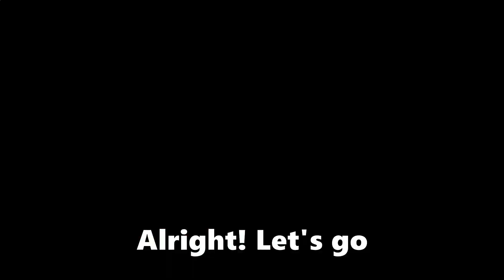PSO2: NGS - Guess that Cosplay! [5] (Character Showcase)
A series where I create a character in PSO2: NGS from another game/franchise for you peeps to guess, and also where they originate from! First 5 Winner's will be added to my GTC Hall of Guesser's! Good luck peeps!
"We will rise to the top!" - ?
- Mkp
GTC Hall of Guessers:
GTC 1 - (Zer0): NTK Nartaku, BladeGrip8459 & chris chris
GTC 2 - (Io & Leda): Maela 3st
GTC 3 - (Clementine): Grubs0n, PlinaZ & Hafidz Ali
GTC 4 - (Jiren): BladeGrip8459 & Dominic-ug5gk
GTC 5 - (?): TBD
Take it easy Peeps!
Creation of dreams, providing entertainment and sharing my knowledge to you!